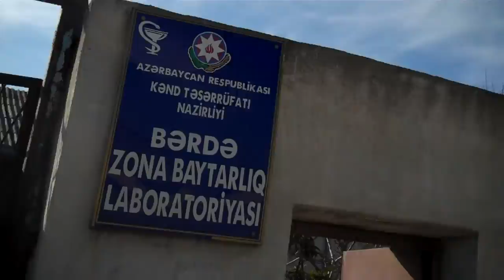3 - ü birində - Bərdə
Bərdə şəhər Z.Əliyeva adına məktəbi ön tərəfdən səliqəli və gözəl görünsə də, binanın arxası zibilxanadır. Maraqlısı isə budur ki, zibilxana Bərdə Baytarlıq şöbəsinin yaxınlığındadır, (təxminən 15 m aralı).